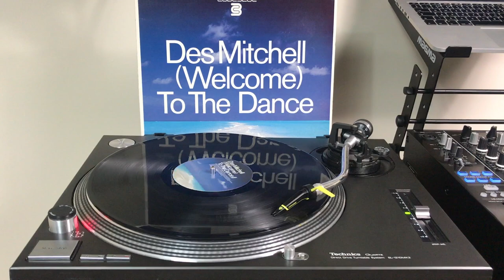Des Mitchell - (Welcome) To The Dance (Part 1) (1999)